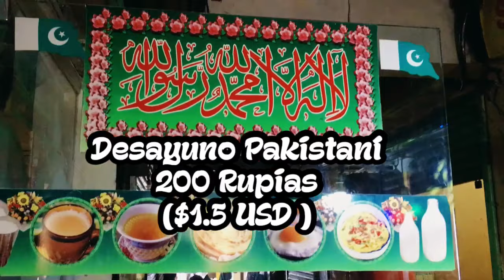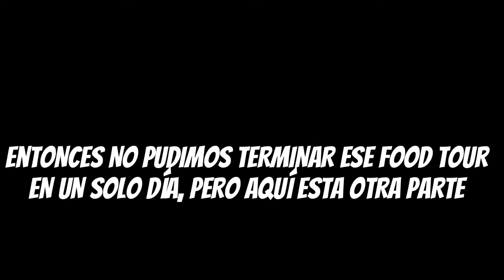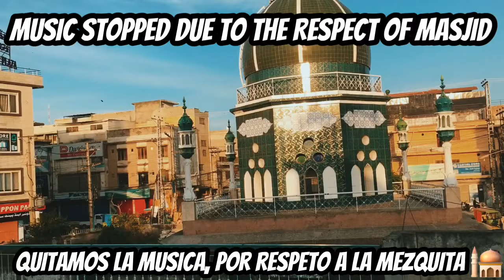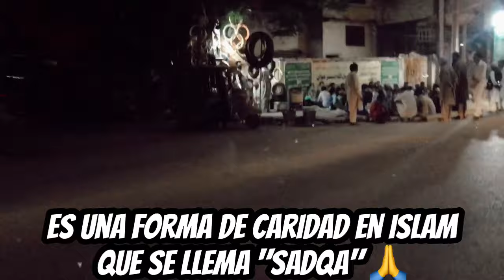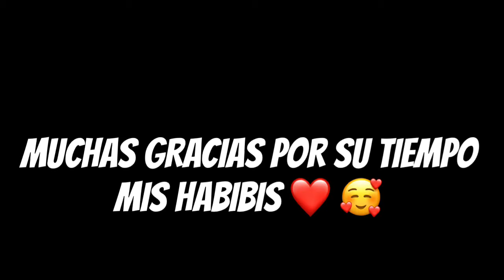Probando La COMIDA CALLEJERA en Pakistán 🇵🇰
[PROBANDO LA COMIDA CALLEJERA EN PAKISTAN] :)

Artist apoyar su habibi en su proyecto de enseñar Mexico a todo el Mundo y romper estererotipos, aqui les dejo mi Paypàl acaso que gustan apoyar su habibi :)

FACEBOOK : EL HABIBI DE MEXICO
QUIEREN TOMAR UN CAFE CONMIGO? ;-)
Muchas Muchas Gracias Mis Lindos Habibis :)

"Keyword"
"luisitocomunica"
"luisitocomunicaa"
"luisito comunica"
"luisito comunicaa"
"luisito"
"comunica"
"comunicaa"
"Comida"
"comida callejera"
"street food"
"foodie"
"probando"
"prueba"
"luisillo el gordillo"
"luisillo gordillo"
"pakistan"
"Asia"
"afganistan"
"comparación"
"barato"
"caro"
"picante"
"spicy"
"chef"
"gastronomía"
"travel"
"travel vlog"
"vlogger"
"viajar"
"viajes"
"videos de viajar"
"videos de viajes"
"luisitocomunica"
"luisitocomunicaa"
"luisito comunica"
"luisito comunicaa"
"luisito"
"comunica"
"comunicaa"
"Comida"
"comida callejera"
"street food"
"foodie"
"probando"
"prueba"
"luisillo el gordillo"
"luisillo gordillo"
"pakistan"
"Asia"
"afganistan"
"comparación"
"barato"
"caro"
"picante"
"spicy"
"chef"
"gastronomía"
"travel"
"travel vlog"
"vlogger"
"viajar"
"viajes"
"videos de viajar"
"videos de viajes"
el habibi de mexico
un pakistani en mexico
extranjeros en mexico
mexicanos por el mundo

ESPERO QUE HAYAN GUSTADO ESTE VIDEO. :)

¡SOY UN YOUTUBER PAKISTÁNI / MEXICANO Y QUIERO QUITAR ESTEREOTIPOS A TRAVÉS DE MI CONTENIDO Y VIVIR COMO HERMANOS AMIGOS INSHA ALLAH!

MUCHAS GRACIAS POR SU AMOR Y APOYO :)

¡VIVA MÉXICO CABRONES / PAKISTÁN ZINDABAAD!

DEAR HABIBIS ! ASSALAM O ALAIKUM :)

I HOPE THAT YOU HAVE LIKED THIS VIDEO. :)

I AM A PAKISTANI/MEXICAN YOUTUBER AND WANT TO REMOVE STEREOTYPES THROUGH MY CONTENT AND MAKE PEOPLE LOVE EACH ANOTHER INSHA ALLAH!

THANKS SO MUCH FOR YOUR LOVE & SUPPORT :)

VIVA MEXICO CABRONES / PAKISTAN ZINDABAAD !!!

Facebook & Youtube : El Habibi de Mexico